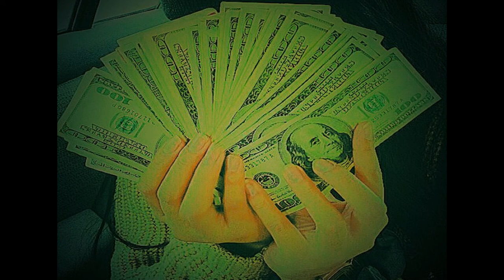[Free] Stunna NLEchoppa KobaLaD type beat "Dirt" (by MakeUnik)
✪ Tagged version free for non profit use only:
- Must always credit in title: Prod. MakeUnik